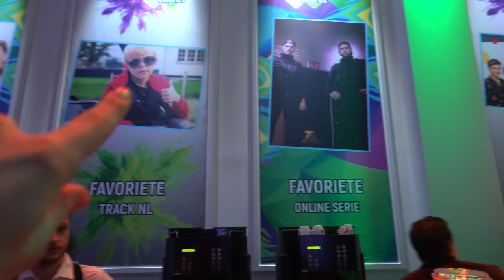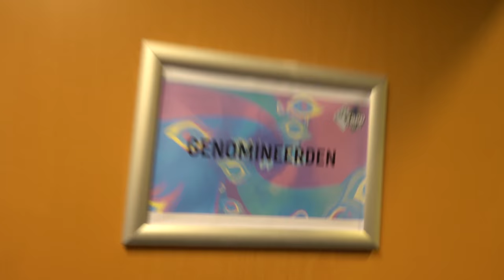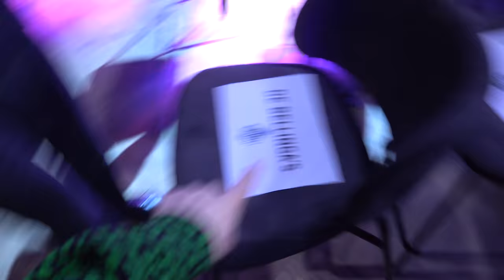DiT WONNEN WE BiJ DE ZAPP AWARDS 2020! 🏆 | Bellinga Vlog #1661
Rolderdiep 18
8032 TM Zwolle
The Netherlands

4 juni 2016 heeft ons kanaal een naamsverandering gehad van " SlankEnFitTV"  naar " DE BELLINGA'S"